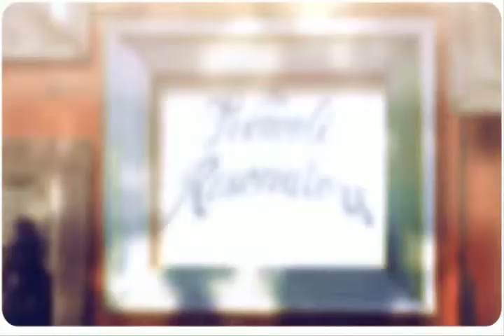The Texacali Resonators -Gear Jammer (Crazy Harmonica!)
Tony T. tearing up the blues harp